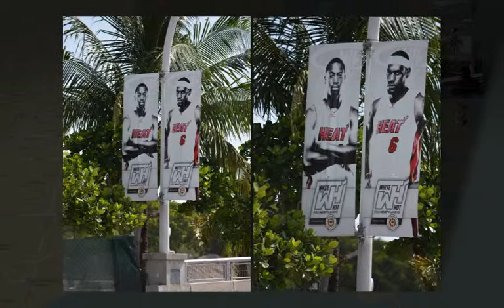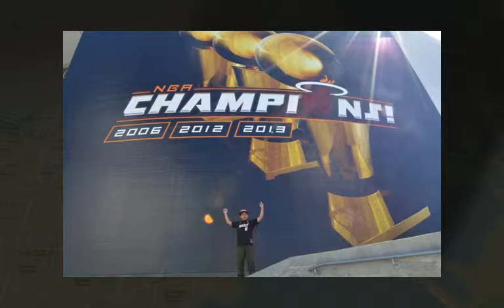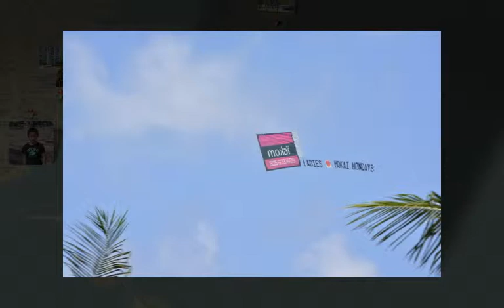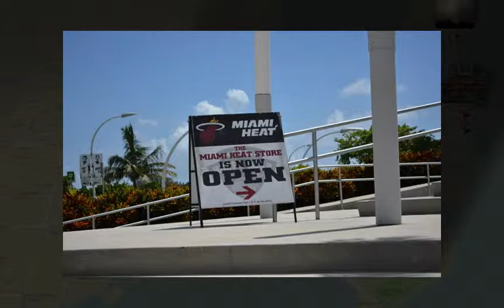azel, azriel family and friends florida and new jersey 2013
2013 summer vacation florida and pensylvania and jersey